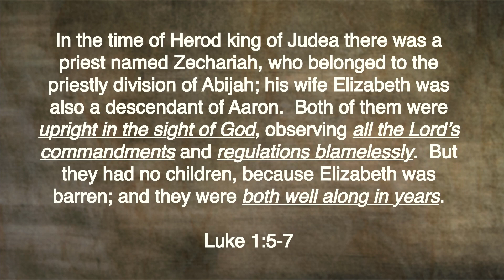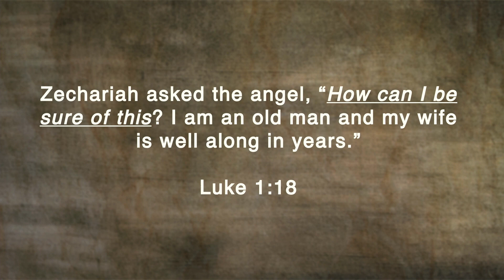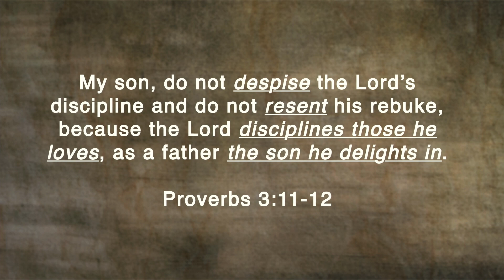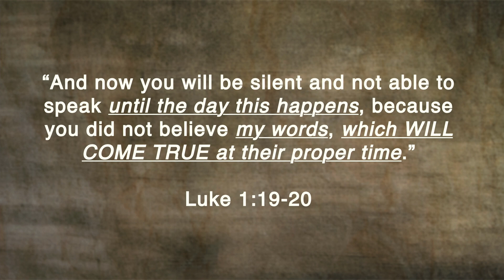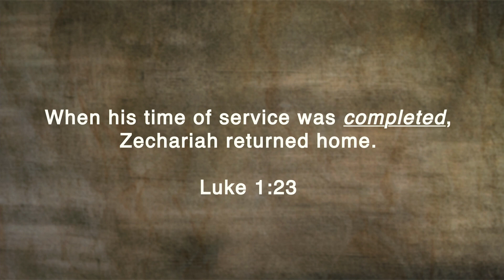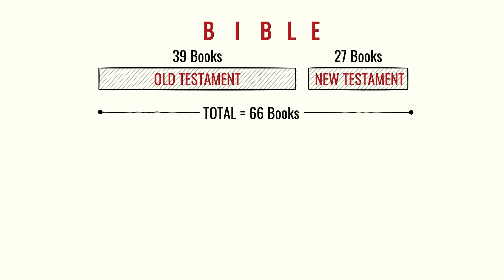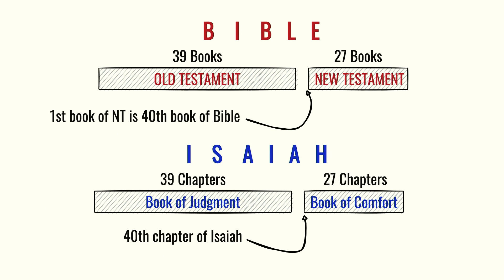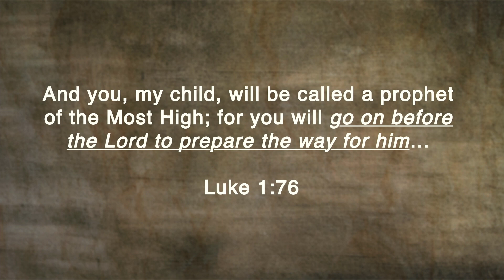The Sound of Silence : Miracle of Silence - Where Is God When Prayers Seem to Go Unanswered?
Have you ever asked God and not received the answer you had hoped? What do you do? Should you give up or just keep on praying? Hear how so many Old Testament prophecies are fulfilled even after many, many years.

Pastor Steve McCoy, 360 Church, Sarasota, Florida